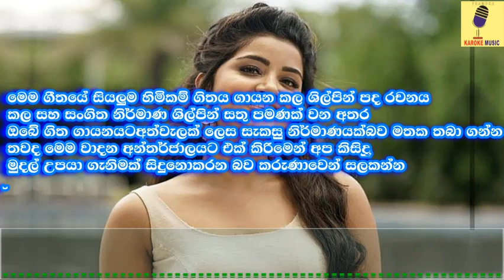Sura Duu(Sangeethe Teledrama Song) - Karaoke Without Voice